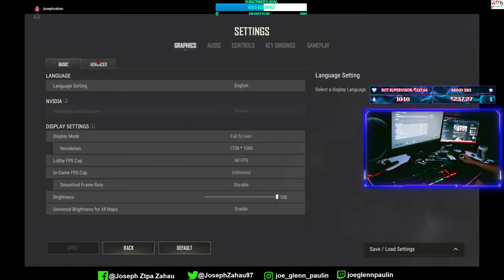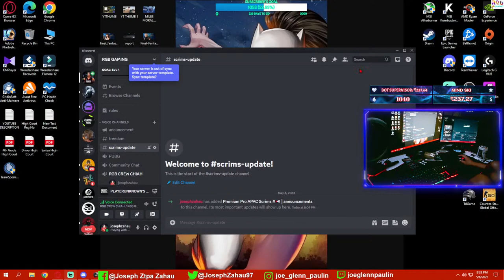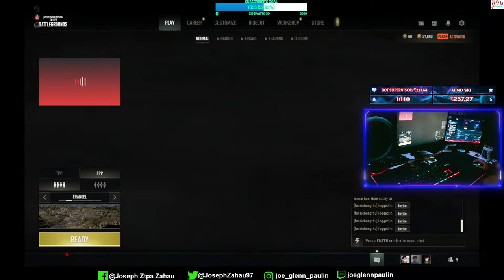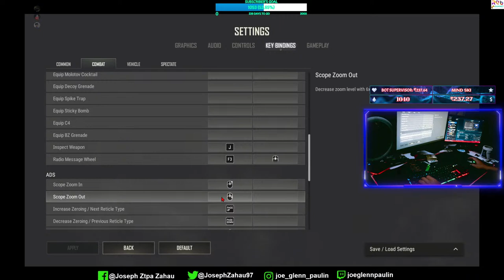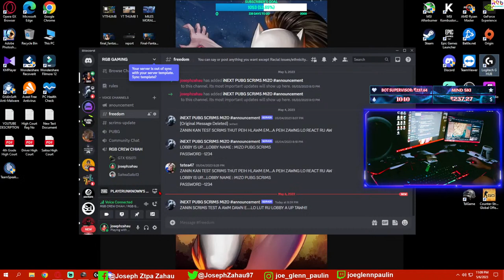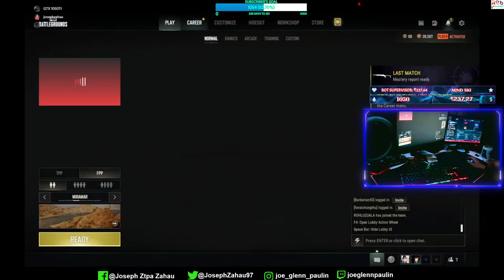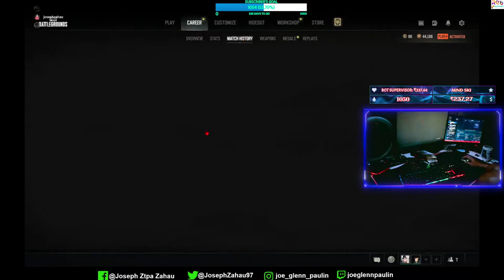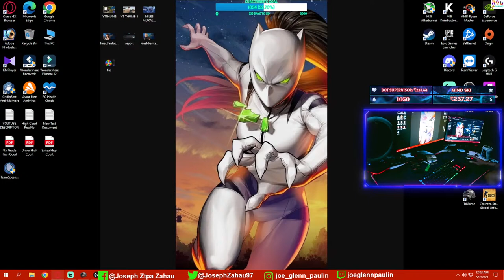KAN GAME KHELH ATANGA PREDICTION - Rs 100 or FREE SPIN AGAIN? we'll see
If you want more of our content, please hit a notification button and watch us Live every night @7:30 PM Est..
Official RGB Crew :-
1. Joseph Zothanpuia aka Joseph ZTPA (HOST)
3. David Vanneihtluanga aka David McGrid (Moderator)
4. Job Lalrinchhana  aka  Job  (Supervisor)
5. Mama Chhunthang aka Mama (Community MOD)